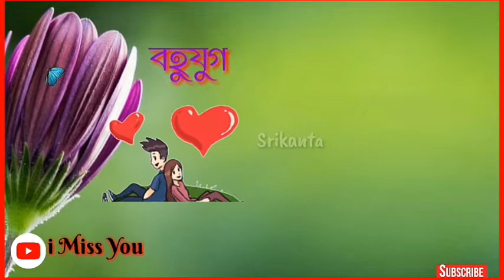Toma ke kothai Jani Dekhechi | imran | new WhatsApp status video 2018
Kothai Jani Dekhechi💔💔

Facebook Love Conversations 😓😓😓

🌹 Bengali heart touch WhatsApp status 💖

🌹Bengali love conversation💖

🌹 Bengali love WhatsApp status 💖

🌹 Bengali HD lyrics WhatsApp status💖

🌹 Bengali album latest WhatsApp status💖

🌹 Bengali lyrics WhatsApp status💖

🌹 Bengali all HD WhatsApp status 💖

🌹 Bengali Bangladeshi WhatsApp status 💖

🌹Bengali album WhatsApp status 💖

🌹 Bengali new movie WhatsApp status💖

🌹Bengali new album WhatsApp status video💖

🌹 Bengali old WhatsApp status lyrical 💖

🌹 Bengali old movie WhatsApp status lyrical   💖

🌹 Bengali romantic love sad heart touch WhatsApp status 💖

Original cridet 👇👇

Song_ kothai Jani Dekhechi

Singer_ imran

Label_ unlimited audio video